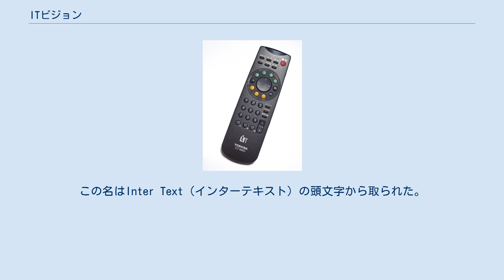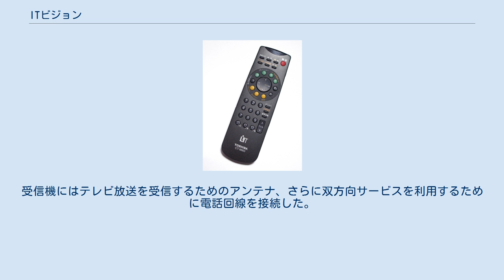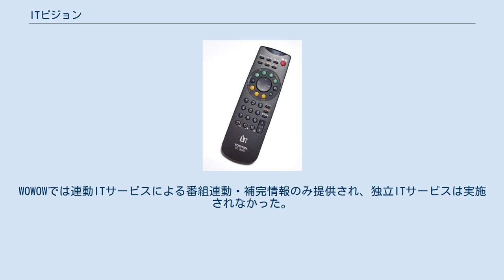ITビジョン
ITビジョン（アイティービジョン, IT Vision）は、1996年から2003年にかけて日本国内で実施されたアナログテレビ向けデータ放送の規格および愛称である。
この名はInter Text（インターテキスト）の頭文字から取られた。
東芝を中心とした団体により規格化され、テレビ東京系列の一部とWOWOWで放送が行われた。
 テレビ東京では1996年10月から放送を開始し、系列局のテレビ大阪では1997年6月から、テレビ愛知では1997年12月から、TVQ九州放送では1999年4月から順次放送を開始した。
ただしテレビ北海道、テレビせとうちでは実施されなかった。
このほかWOWOWでも1998年4月から放送が開始された。
 ITビジョンは既存のテレビ放送と通信網の利用、リモコンによる容易な操作を両立させた双方向テレビの実現を目的に開発された。
アメリカ合衆国のウィンク・コミュニケーションズ社による開発技術の流用、表示対象機器は一般のテレビ受像機とすること、テレビ番組との連動・補完を主目的としたデータ番組の送信および電話回線を用いた双方向通信への対応を特徴とした。
ITビジョン向けデータ放送は垂直帰線区間の10番目から13番目 (10H-13H) へ重畳され、テレビ放送とともに送信された。
データ番組制作や受信データの運営管理には東芝の関連会社メディアサーブが関わった。
 東芝は単体のITビジョンチューナーを発売するとともに、ほぼ全ての多機能型ワイドテレビ、ハイビジョンテレビへITビジョンチューナーを組み込み、2000年まで新モデルの開発・販売を継続した。
東芝以外には松下電器産業、ソニー、日本ビクターも対応受信機を発売した。
この中には東芝のOEM供給品も含まれた。
 アナログテレビを対象としたデータ多重放送としては日本国内で最初にサービスを開始し、番組連動データ放送のほか、テレビ番組とは連動しない独立データ放送や、放送波を用いずに電話回線のみで情報を送受信するオンラインサービスも実施した。
この他テレビジョン文字多重放送、ファクシミリ、携帯電話と連動したサービスの提供や、受信機を地方自治体の情報端末として利用する実験も行われた。
 しかし受信機や放送局が限られたため普及はせず、ISDB方式によるデジタルテレビ放送の開始により同等のサービスが提供されたこと、さらにインターネットの普及に伴い役割を終え、WOWOWではBSデジタル放送開始の2000年に放送を終了した。
テレビ東京でも地上デジタルテレビ放送の開始に合わせ独立データ放送を2003年10月に、連動データ放送も2003年12月に終了した。
 ITビジョンチューナーのリモコン。
 ITビジョンを視聴するには手持ちのテレビにITビジョンチューナーを接続するか、ITビジョンチューナーを内蔵したテレビを用意する必要があった。
受信機にはテレビ放送を受信するためのアンテナ、さらに双方向サービスを利用するために電話回線を接続した。
 受信機は地上テレビ放送を受信するためのVHF/UHFテレビチューナー、双方向機能に対応するためのモデム、受信したデータを蓄積するためのメモリを内蔵し、アンテナ入力端子、さらに単体チューナーではテレビ受像機への映像音声出力端子、外部チューナーやビデオデッキなどからの映像音声入力端子を備える。
すべての受信機には固有のIDナンバーが振られており、双方向サービスを利用する際にはIDナンバーとともに住所、氏名などの個人情報をハガキやオンライン経由によりメディアサーブへ登録する必要があった。
 受信機のリモコンにはITビジョンの受信・視聴を開始するためのITメニューボタンとiボタン、項目を選択・決定するためのカーソルボタン・決定ボタン・Aボタン・Bボタン、ITビジョンからテレビ放送へ戻るための終了ボタン、データ番組内や機器設定で数値を入力するための数字ボタンが用意された。
 ITビジョンの規格はテレビジョン文字多重放送を応用、拡張したもので、ITビジョン受信機はテレビジョン文字多重放送の受信機能も備えた。
東芝はITビジョンサービス終了にあわせITビジョン機能を省いた文字放送チューナーを新発売した。
 初期モデルの受信機では搭載メモリが最低限のため、新たな情報を閲覧するたびに読み込みおよび待ち時間が発生する欠点があった。
この問題はメモリを増量した新型受信機の開発・販売により解決が図られた。
 テレビ...